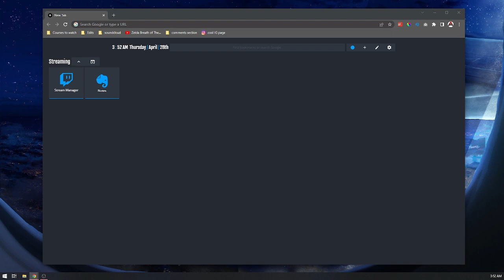I just wanna hear stories pt. 1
❮peachtree ridge high school prhs class of 2018❯